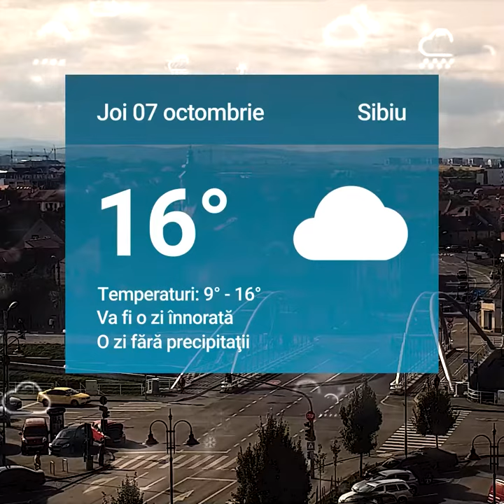Masca de protecție devine obligatorie pe stradă în Sibiu şi alte două știri de miercuri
Masca de protecție devine obligatorie pe stradă în Sibiu 😷 şi alte două știri de miercuri, 06 octombrie 🎥